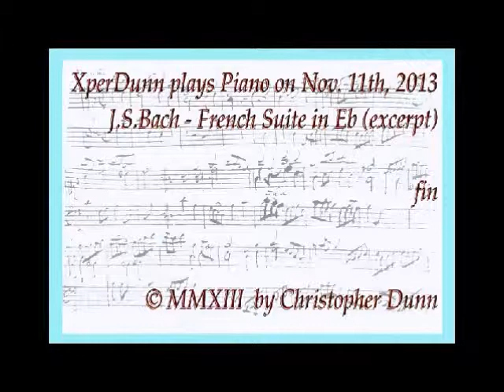J.S.Bach - French Suite in Eb (excerpt) (2013Nov11)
November 11th, Veterans Day, 2013

J.S.Bach - French Suite in Eb (excerpt)